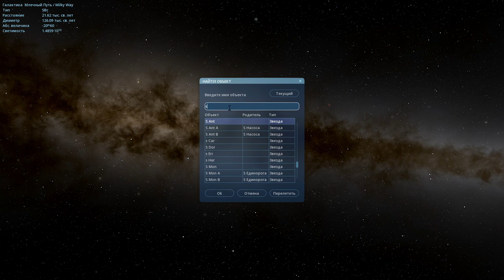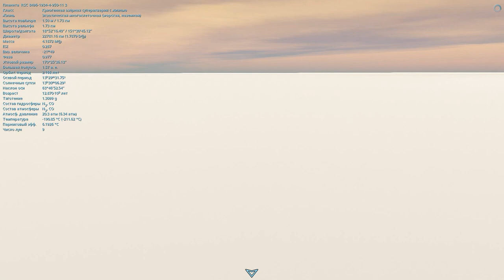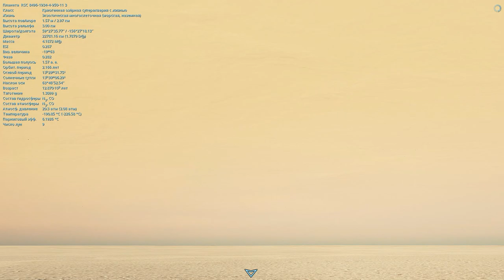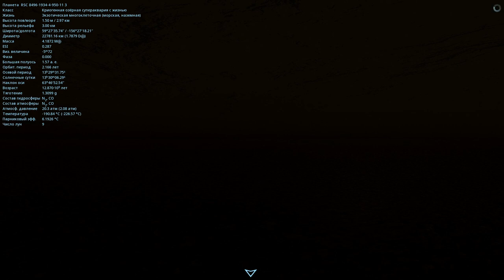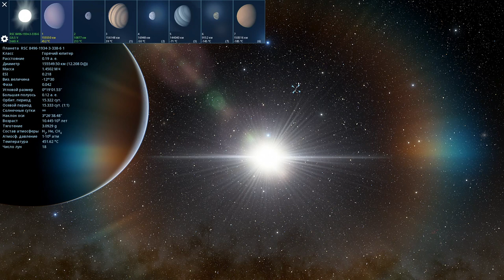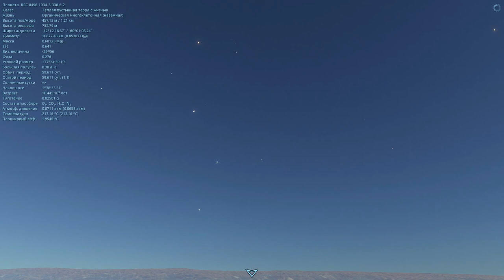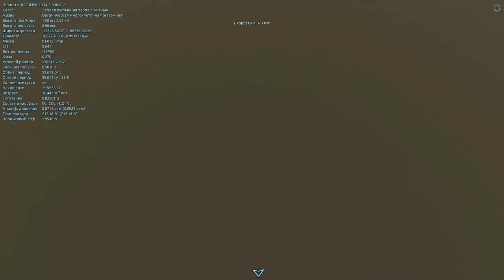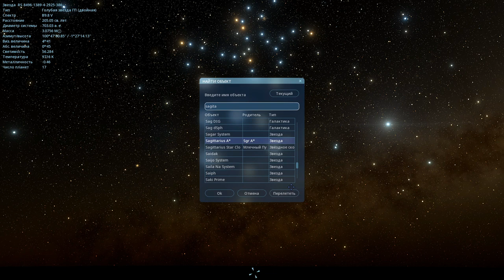Space Engine #46.ЕСТЬ ЛИ ЖИЗНЬ В ЦЕНТРЕ НАШЕЙ ГАЛАКТИКИ?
Также буду вам рад в группе вконтакте:
Я в Discord
SkyTop GAMES#0197